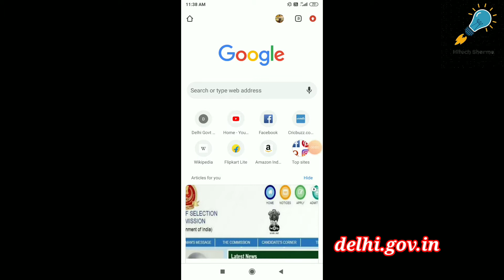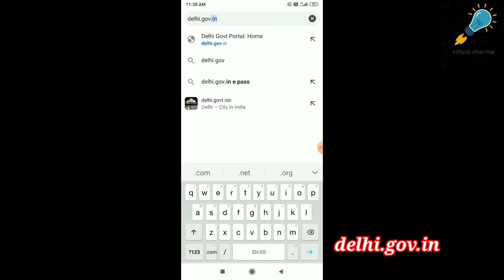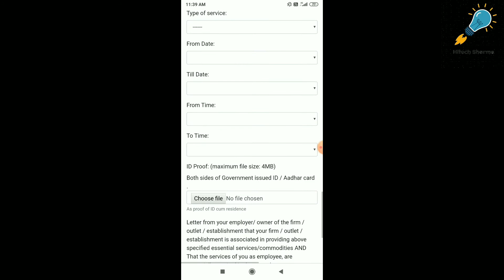how to apply for epass online/e pass kaise banwaye/e pass kaise banta hai/e pass apply kaise kare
how to apply for epass online/how to get epass/e pass kaise banwaye/e pass kaise banta hai/e pass apply kaise kare

How to make e pass   E Pass
delhi curfew latest news
delhi curfew today news
delhi curfew updates curfew in delhi today
delhi curfew announced cm kejriwal on delhi curfew
how to get epass
how to apply for epass online

Delhi Night Curfew ePass Apply
Delhi Weekend Lockdown ePass Apply
Delhi Curfew Pass  Delhi Night Curfew Pass delhi weekend lockdown pass
delhi weekend curfew pass
Delhi Night curfew E-Pass
delhi pass online lockdown
delhi pass entry delhi epass
e pass apply online
delhi epass night curfew
movement pass Delhi
e pass kaise banaye
e pass kaise banaye online
e pass kaise banwaye
e pass kaise banaye Delhi
e pass kaise banta hai
e pass apply kaise kare

lockdown e pass apply
Delhi weekend lockdown e pass apply
Delhi night carfwe e pass apply online
E Pass Lockdown in Delhi 2021  e pass lockdown pass  curfew pass
delhi card e pass how to apply e pass
curfew pass apply
curfew pass kaise bnaye
weekend curfew pass  night curfew pass
delhi curfew pass   delhi curfew e pass
delhi carfwe pass apply

How to apply e Pass for move Delhi to other States
How to apply EPass for essential services in Delhi
How to apply Delhi lockdown travel pass
How to apply weekend curfew pass
How to apply Delhi lockdown pass
Apply lockdown pass for Delhi
Apply movement pass in delhi
Apply curfew Pass for travel in Delhi
How to apply EPass in Delhi for movement Lockdown pass in Delhi
Delhi lockdown pass in hindi
e pass kaise apply kre
Lockdown epass kaise banwaye
e pass for delhi

epass delhi night curfew
epass for marriage in delhi
epass delhi
epass scholarship karnataka 2021
epass tamilnadu online apply
epass hostel application 2021
epass application
epass tamil nadu